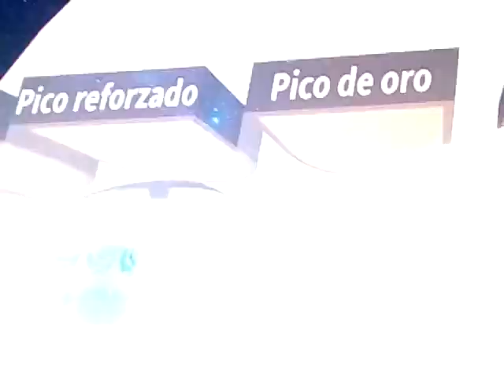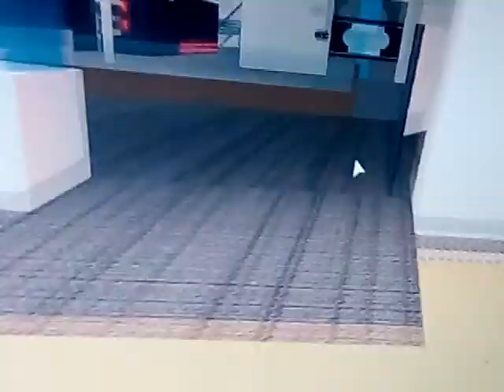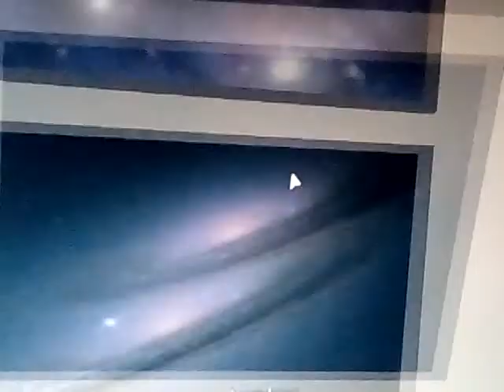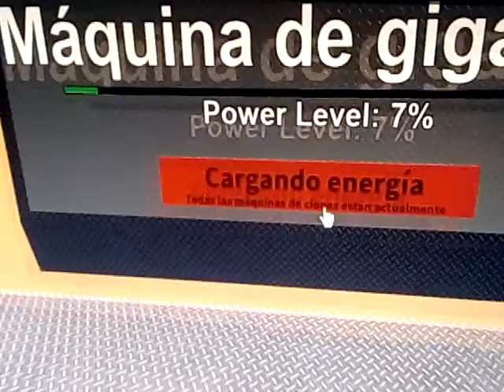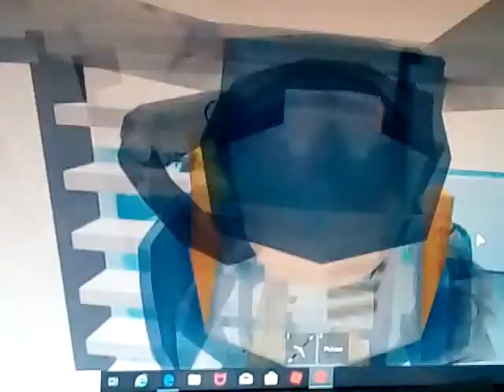Pocion de la pesadilla en roblox ºººº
Probé las pociones en roblox!